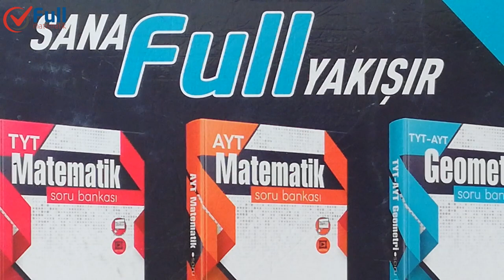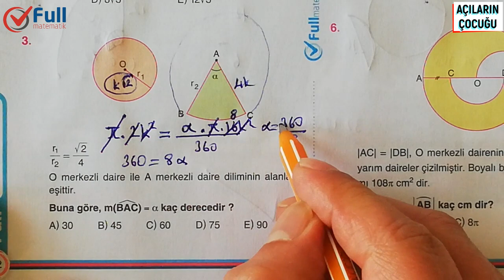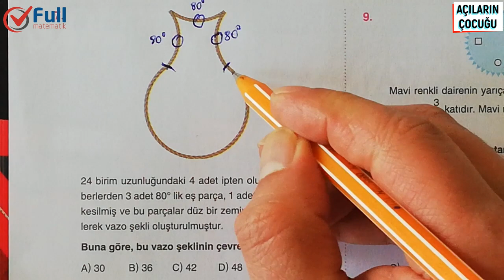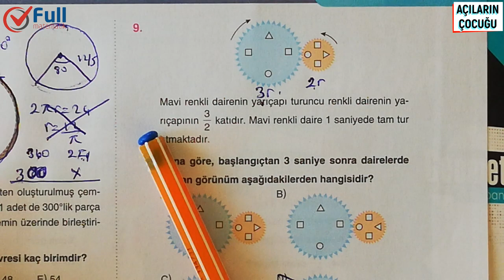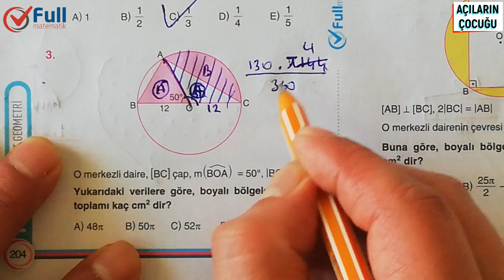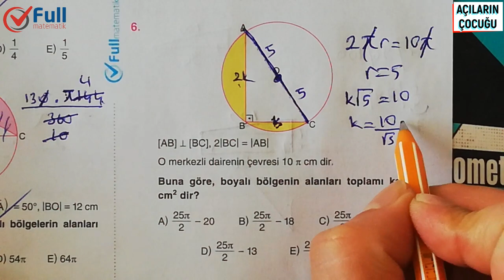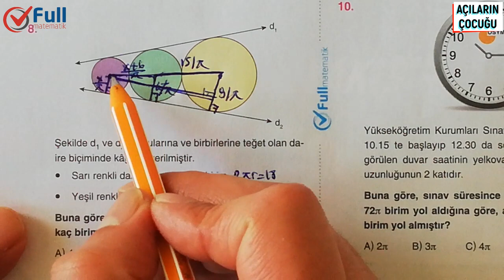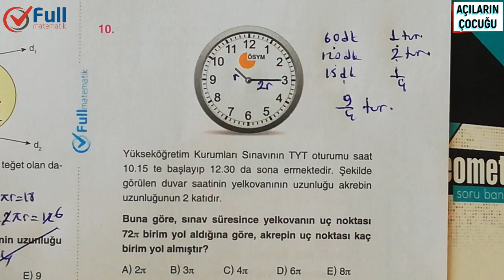DAİRENİN ÇEVRESİ ve ALANI 3 ve 4 FULL MATEMATİK YAYINLARI 2020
dairenin çevresi ve alanı,
dairenin çevresi ve alanı 11.sınıf,
dairenin çevresi ve alanı nasıl bulunur,
dairenin çevresi ve alanı 7.sınıf,
dairenin çevresi ve alanı soru çözümü,
dairenin çevresi ve alanı 8.sınıf
dairenin alanı,
dairenin alanı nasıl hesaplanır,
dairenin alanı nasıl bulunur,
dairenin cevresi ve alani,
dairenin alani,
dairenin alanı ve çevresi,
dairenin alanı 7.sınıf,
dairenin alanı 11.sınıf,
dairenin alanı integral,
dairenin alanı konu anlatımı,
dairenin alanı soru çözümü